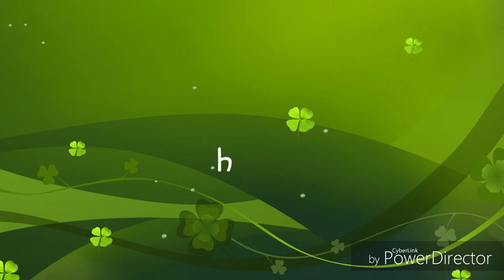The name for the mini movie